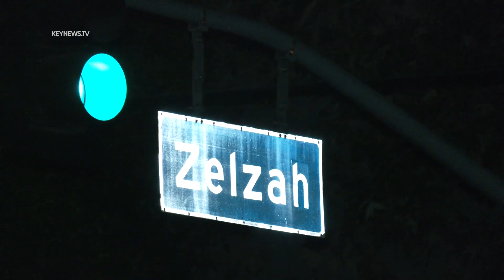Northridge Shooting Leaves 1 Dead, 1 Wounded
Northridge, Los Angeles, CA: A shooting left one person dead at the scene and one wounded in the Northridge neighborhood of the San Fernando Valley around 12:20 a.m., Monday, Aug. 15.